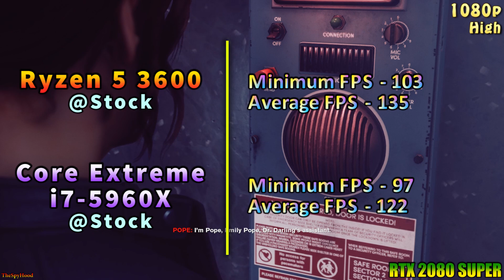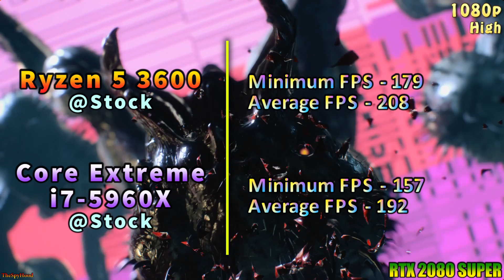Ryzen 5 3600 vs Core Extreme i7-5960X | 18 PC Gameplay Test Benchmark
Ryzen 5 3600 vs Core Extreme i7-5960X | 18 PC Gameplay Test Benchmark in 1080p and 1440p | GeForce RTX 2080 SUPER 8GB

System Specs :
CPU 1 : AMD Ryzen 5 3600 Stock @3.6GHz (Gigabyte X570 GAMING X)
CPU 2 : Intel Core Extreme i7-5960X Stock @3.0GHz (Gigabyte GA-X99-UD4)
GPU : NVIDIA GeForce RTX 2080 Super 8GB 1900MHz
CPU Cooler : Corsair H100i RGB Platinum 240mm AIO Liquid Cooler
PSU : Cooler Master V1000 SMPS
RAM : Corsair Vengeance RGB Pro Series 2*8GB DDR4 3000MHz